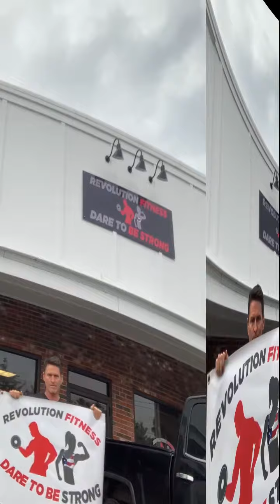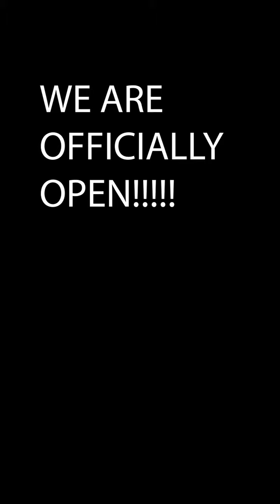OUR FITNESS STUIDO IS NOW OPEN!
Our business name has more than one meaning due to what is going on in the breakdown of the healthcare systems- a revolution is needed in TRUE HEALTH through exercise and nutrition.

ALSO my husband who was "diagnosed" with "non-curable cancer" and he DARED TO BE STRONG because he did not follow the medical protocol that could have lead to serious adverse reactions.  He refused the stem cell transplant AND the maintenance chemo drug.  He is not on any!  He was told that he would get worse in one month and that was almost 3 years ago.

This country needs a revolution and needs to be STRONG.  Stand up and be in your power 24 hours per day and DARE TO BE STRONG.  We here at revolution fitness DARE YOU TO BE STRONG!